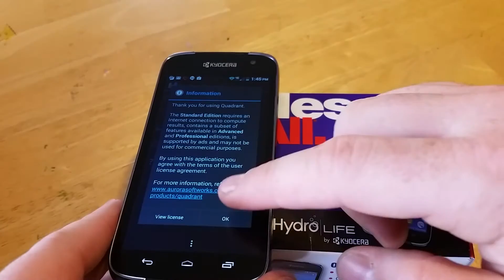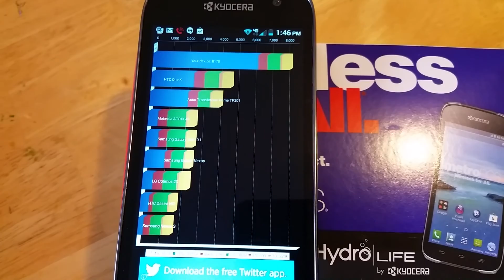Kyocera Hydro Life Quadrant Standard Metro pcs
Benchmark test on the new Kyocera Hydro Life for Metro pcs.